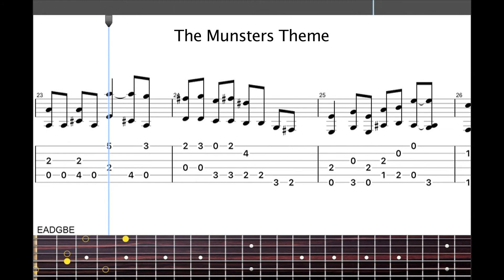The Munsters Theme (TV Show) - Fingerstyle Guitar Tab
The Munsters was a comedy show that aired from 1964 to 1966 (2 seasons). The show remained on syndication for many years after that. The theme song has become a classic and a Halloween favorite. I can be heard playing at parties or from live bands.